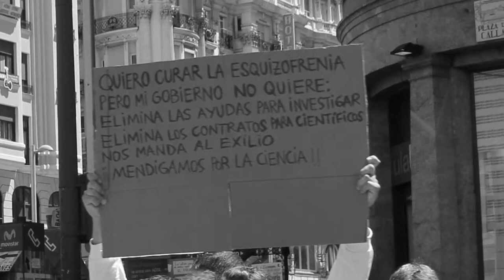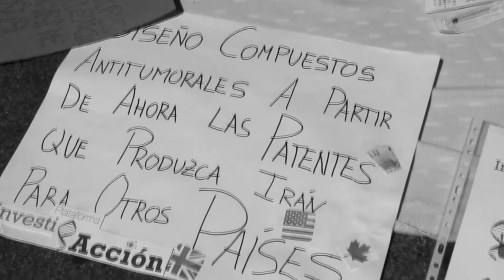España no es país para científicos